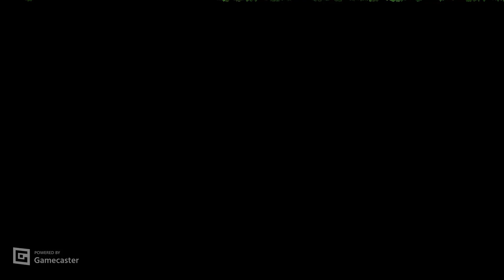DOOM II - Death in Excess - MAP 15 (Divisions) - UV-Max in 29:24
Never been Uv-Maxed by anyone before as far as i now. This map is absolutly the best in Death in Excess for me. I think i never had so much fun in a single map and didn't even got bored grinding it.
There are 3 paths you can choose - SSG path, BFG path and RL path.
In this run i took the easiest way which is the BFG path.
I tried in my previous attempts to go for RL path first to get rid of platforming, but then i just died over and over again on the BFG path.
SSG path is definently the hardest to take first which i would really want to see run of anyone who takes SSG path, would be pretty insane and amazing.
Most of the failed attempts were on platforming and several on BFG path, i actually even died once in final arena in SSG path which was really dissapointing.
Overall amazingly great map i actually think that this is my favourite map i ever played since i started playing Doom, i think i like this map even more than Sunder map19 :)

Difficulty: 8/10
My personal rating for the map: 10/10

0:00 The three ancient paths of death
00:24 Entering the deepest parts of cave
2:00 Bonanza cave + flying idiots
5:17 Rapist tunnel
6:35 Coming back to the central cave and taking the second path of RL
6:58 All kinds of shit
10:03 Totally my favourite part of the map
13:45 Unleash the army
15:00 Bonanza reinforcment arriving
18:33 Coming back to the central cave and taking the final path of SSG
20:49 Arachnophobia Part 1
23:48 Cave house of two naked maniacs and their pigs
23:57 Arachnophobia Part 2
28:33 The revenge of naked maniacs
29:22 The true holy path of exit